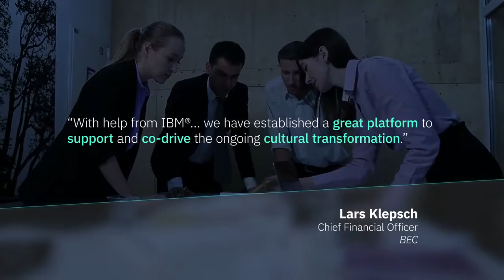Transform Finance and Business with IBM Planning Analytics